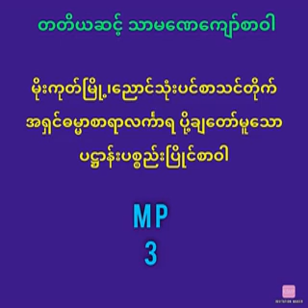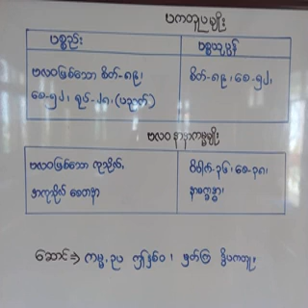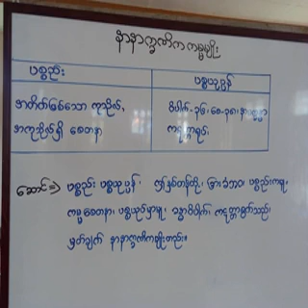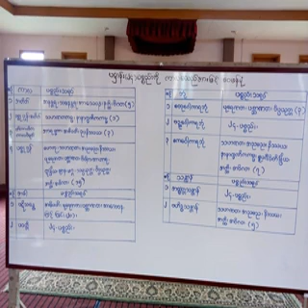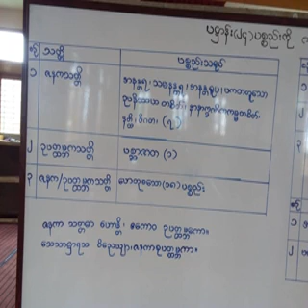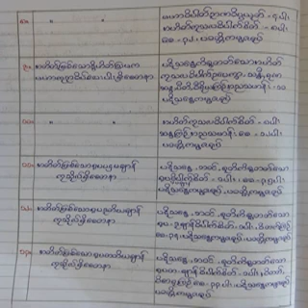နာနာက္ခဏိကကမ္မမျိုး(၂)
မိုးကုတ်မြို့ ညောင်သုံးပင်သာမဏေကျော် စာသင်တိုက်

🌷'၁၃၈၁/၁၃၈၂-ပညာသင်နှစ်တွင် '🌷
ပို့ချအပ်သော

' ပစ္စည်းပြိုင်စာဝါအသံဖိုင်မှတ်တမ်းပါဘုရား'🙏🙏

📖 ပစ္စည်းပြိုင်နည်းစနစ်ကို အခြေခံမှစ၍
လေ့လာလိုသူအရှင်မြတ်များ
📖 စာဝါအခက်ခဲရှိ၍' သာမ‌ဏေကျော်'
တတိယဆင့်'ပစ္စည်းပြိုင်စာဝါ'မလိုက်
ရသောအရှင်မြတ်များ
📖ပစ္စည်းပြိုင်စာဝါပို့ချလိုသူအရှင်မြတ်များ
📖 သာမဏေကျော်-ဓမ္မာစရိယစာမေးပွဲများ
အတွက်လေ့လာလိုသူအရှင်မြတ်များ
လေ့လာနိုင်ရန် တင်ပေးခြင်းဖြစ်ပါသည်ဘုရား🙏🙏

သုဒ္ဓသင်္ချာကို
သင်္ဂဟပါဠိ-ပစ္စယနိဒ္ဒေသပါဠိနှင့်တကွ
ပစ္စည်း/ပစ္စယုပ္ပန်သရုပ်ခွဲဆိုရိုးများ
အလင်္ကာဆောင်ပုဒ်များကို
ဇယားဖြင့်ပို့ချထားခြင်း

ပစ္စည်းပြိုင်နည်းစနစ်ရ၍
ပစ္စယသတ္တိထုတ်နည်းများ
သဘောပေါက်နားလည်စေရန်
ပါဠိတော်လာ-အရကောက်ပုံစံများ
အသင်းမေးခွန်းဟောင်းများကို လေ့လာကာ
အသေးစိပ် ရှင်းလင်းပို့ချထားပါသည်ဘုရား။

ပညာပါရမီဖြည့်ဆည်းသောအားဖြင့်~

အရှင်ဆေကိန္ဒ(ပျော်ဘွယ်)

နံ့သာမြိုင်ဗိုလ်ကျောင်း၊မန္တလေး။